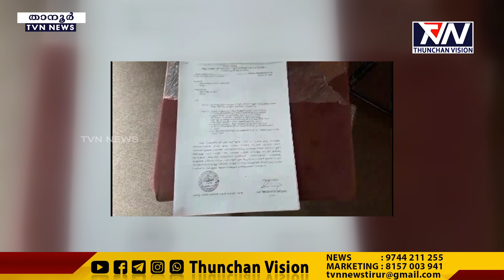കിണറിലെ വെള്ളം മലിനമായതിൽ പരാതിപ്പെട്ടിട്ടും നഗരസഭ നടപടി സ്വീകരിക്കുന്നില്ലെന്ന് പരാതി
താനൂർ ഗവ. ആശുപത്രിക്ക് സമീപത്തെ ജലനിധി പദ്ധതിയുടെ ഭാഗമായുള്ള കിണറിലെ വെള്ളം മലിനമായതിൽ പരാതിപ്പെട്ടിട്ടും നഗരസഭ നടപടി സ്വീകരിക്കുന്നില്ലെന്ന് പരാതി. മുന്നൂറോളം കുടുംബങ്ങൾ ഉപയോഗിക്കുന്ന കിണറിലെ വെള്ളം ശുദ്ധീകരിക്കണമെന്നാവശ്യപ്പെട്ട് താനൂർ നഗരസഭക്ക് നൽകിയ പരാതിയുടെ അടിസ്ഥാനത്തിൽ നടപടികളുണ്ടാകാത്തതിനെ തുടർന്ന്  ജില്ല കലക്ടർ, താനൂർ എം.എൽ.എയും മന്ത്രിയുമായ വി. അബ്ദുറഹ്മാൻ എന്നിവർക്കും പരാതികൾ നൽകിയിരുന്നെങ്കിലും പ്രശ്നത്തിന് ഇതുവരെയും പരിഹാരമായിട്ടില്ലെന്ന് പ്രദേശവാസിയായ കെ.പി.നൗജിസ് താനൂരിൽ വാർത്ത സമ്മേളനത്തിൽ ആരോപിച്ചു